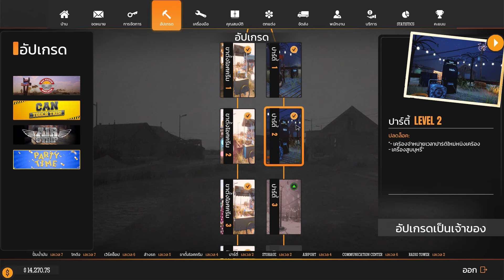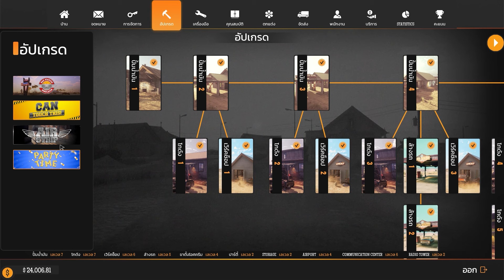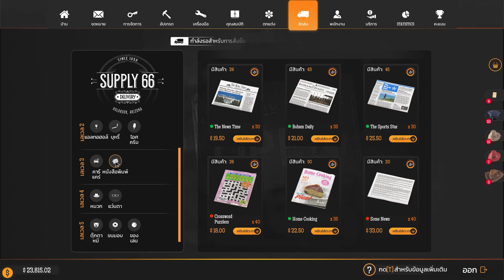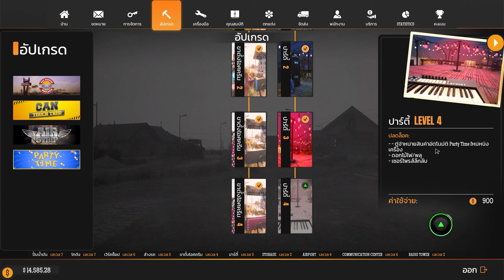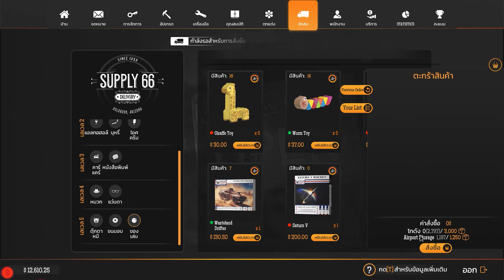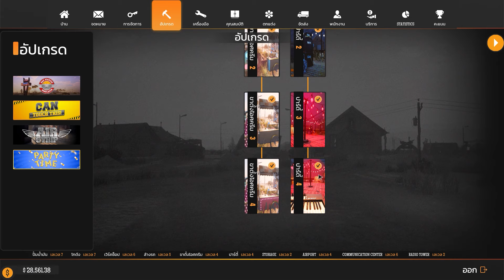[Gas Station Simulator] #13 | จุดสูงสุดของความบันเทิงงงงงง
เกมจำลองการเปิดปั้มน้ำมันท่ามกลางทะเลทราย
จุดสูงสุดของความบันเทิงงงงงง